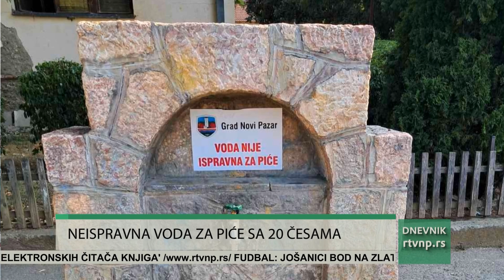Voda neispravna za piće sa 20 javnih česama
Na osnovu ispitivanja Zavoda za javno zdravlje Kraljevo i na osnovu njihovih uzorka i Izveštaja o ispitivanju, ustanovljeno je da je voda sa 20 česama na teritoriji Novog Pazara neispravna za piće. Na česmama su postavljene nalepnie da voda nije ispravna za piće, a spisak česama sa ispravnom i neispravnom vodom postavljen je na zvaničnom sajtu Grada.